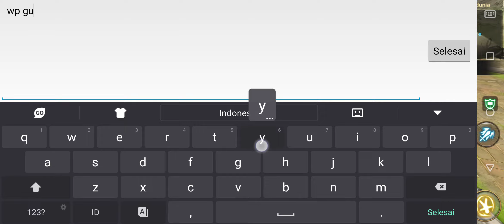Halcyon Guild bakar - Dragonest mobile sea. // ID 345